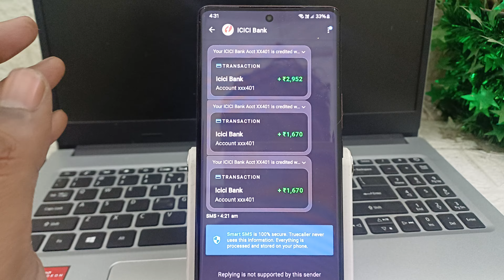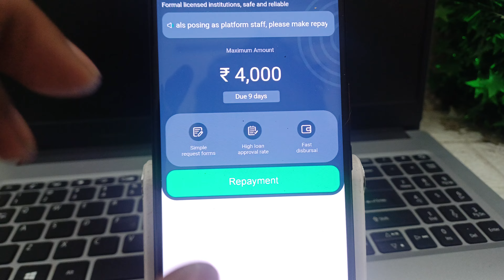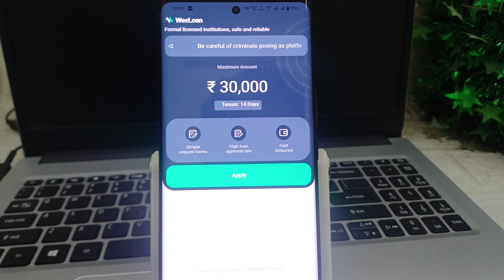फर्जी लोन ऐप से अपना सारा पैसा निकले get instant personal loan today new 2024 real loan